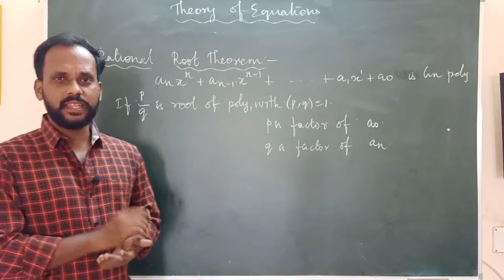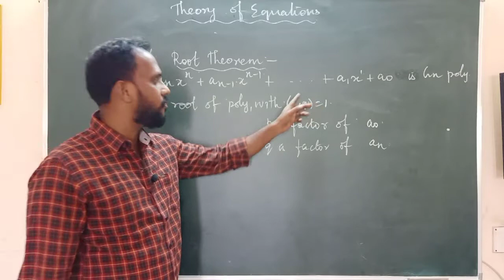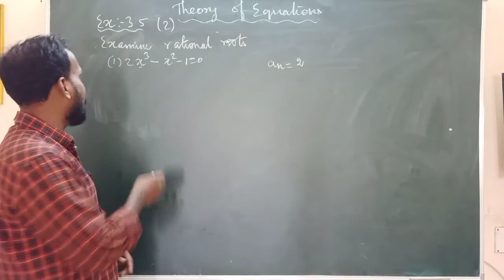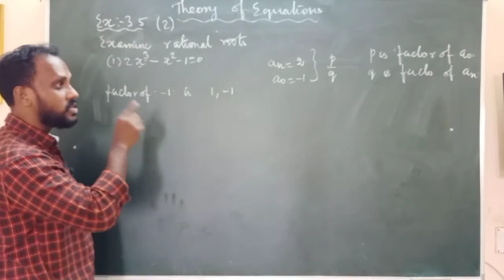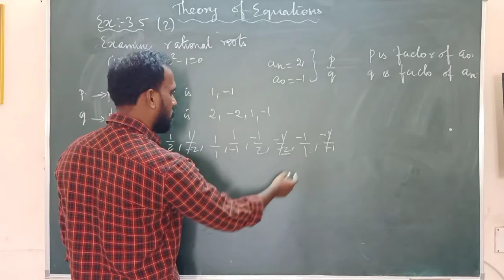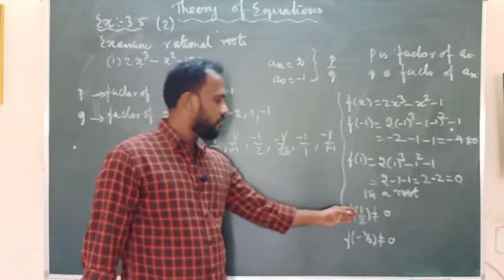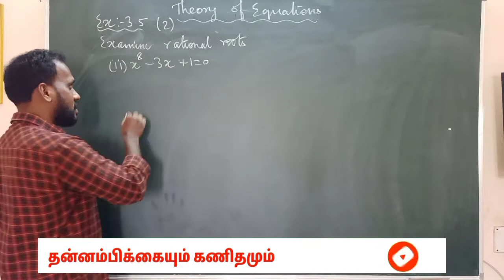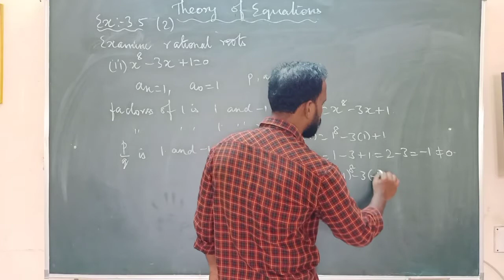Theory of Equations| Class 12 Mathematics| Rational Roots Theorem| Exercise 3.5 Sum 2| Tamil